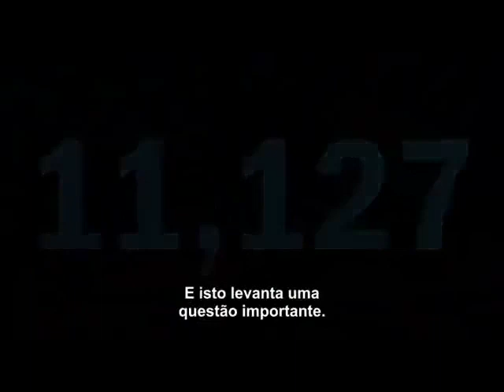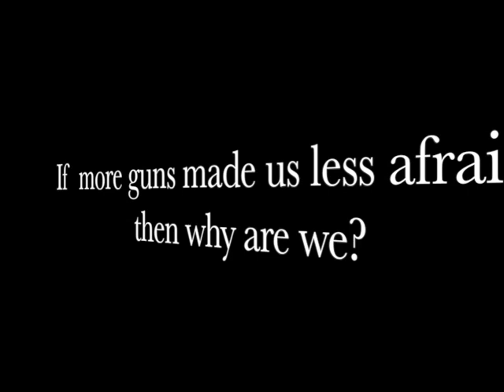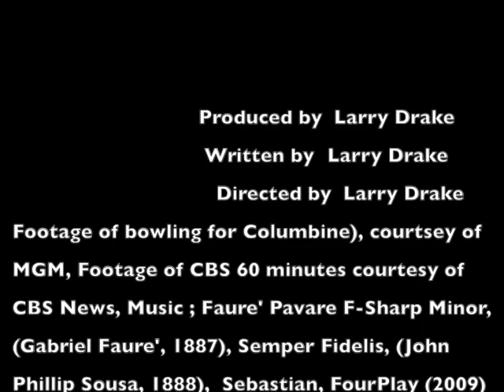America Afraid: One Nation Under the Gun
Gun violence and purchases in America exceeds many developed nations by 10-1. Why does  America purchase so many guns? Is it because we are afraid?